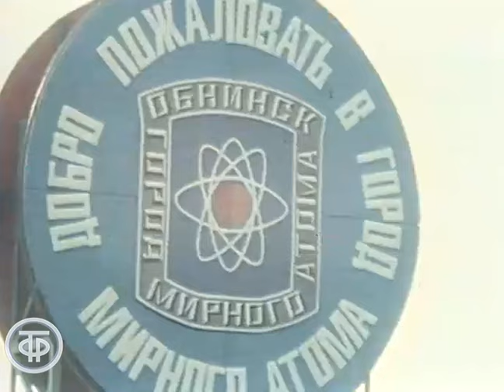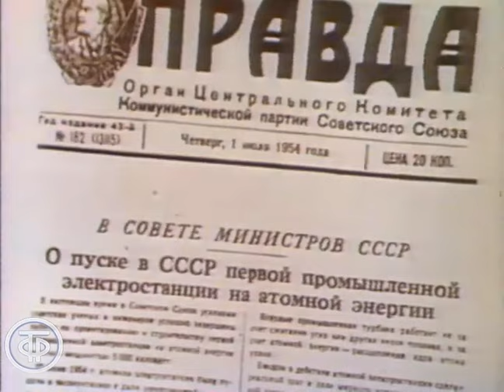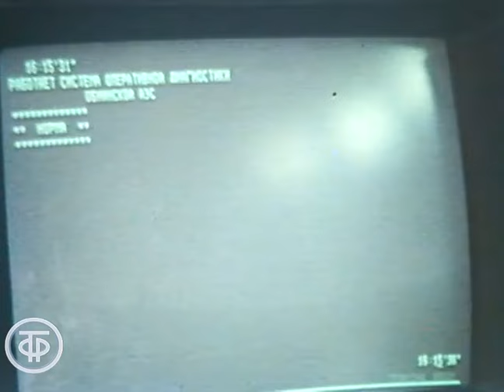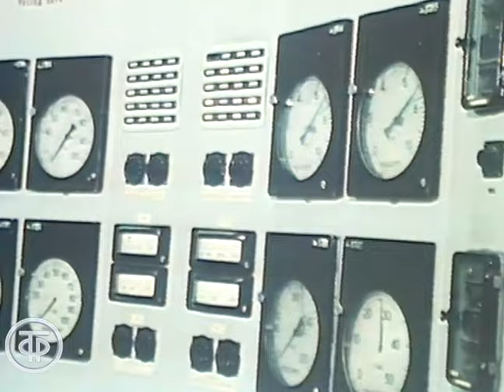Первая в мире атомная электростанция в Обнинске (1984)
Сюжет А.Галкина о первой в мире атомной электростанции в городе Обнинске, построенной в 1954 году.
Фрагмент тележурнала "Содружество".